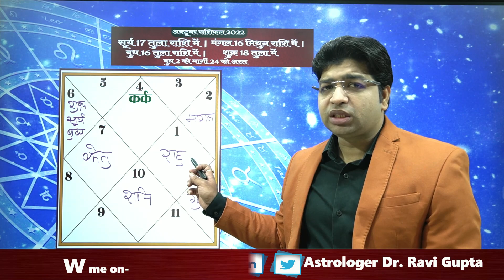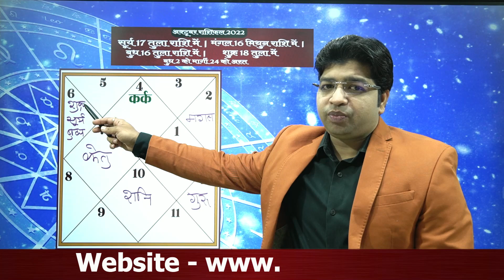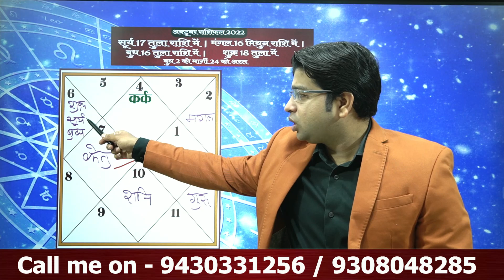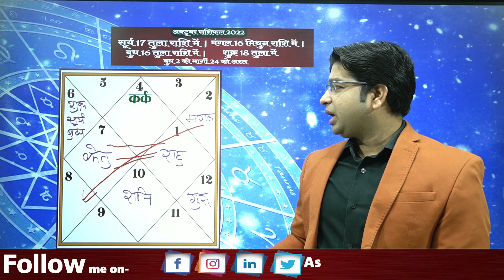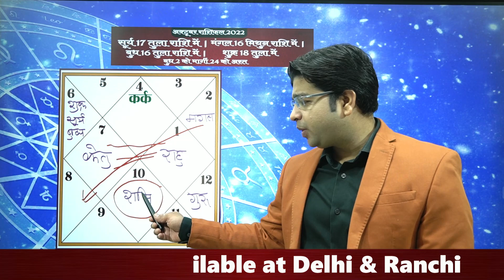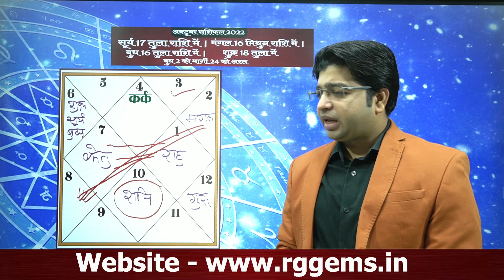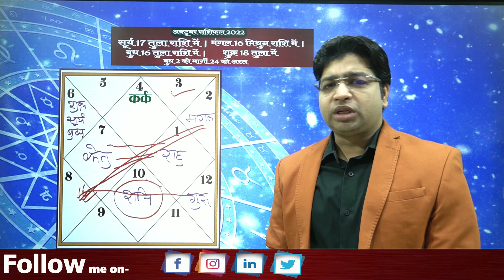कर्क राशिफल अक्टूबर 2022 | cancer horoscope October | October rashifal | cancer monthly prediction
Ravi Gupta (Astrologer & Gemologist)
Ravi Gupta (Astrologer) scientific thinker and philosopically bent astrologer and a gemologist from DELHI (INDIA) since from last 20 year's , with a strong liking for astrology and gemology and all its allied branches , have learnt astrology from childhood traditionally .  Highly skilled in spiritual advisor and seeks the opportunity to help others and resolve issues and avoid further problems in the situations by offering a next step process while improving the quality  of everyones life in depth experience with client from both spiritual and non-spiritual foundations .

KUNDALI VISLESHAN
ASTROLOGY
BIRTH CHART
REMEDIES
PREDICTIONS
FUTURE FORECAST
Rashifal Today
Daily Rashifal
Astrology Remedies
Daily Horoscope
live horoscope
kundli analysis live
live kundli
live horoscope
grha fal

शनि वक्री 23 मई से 11 अक्टूबर,Saturn retrograde in Capricorn,वक्री शनि मेष राशि फल,saturn retrograde in capricorn 2021,saturn retrograde in capricorn in birth chart,vakri shani mesh lagna,vakri shani ka shubh fal,vakri shani mesh lagn shubh fal

जन्म कुंडली के पाँच अशुभ योग,चांडाल योग,वैधव्य योग,horoscope reading for libra 2021,horoscope reading,grahan yog in kundli,grahan yog shanti puja,grahan yog ke upay in hindi,alpayu yog in kundli in hindi,alpayu yog in kundli,alpayu mrityu,alpayu kise kahate hain,vidhwa yog in kundli,astrology,kundli,janam kundli vishleshan in hindi,janam kundli vishleshan

ucch